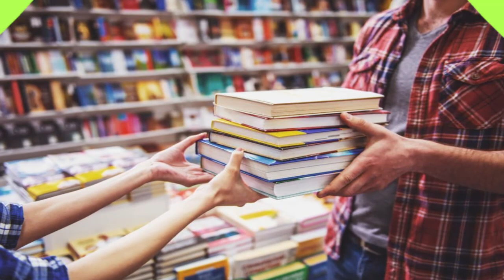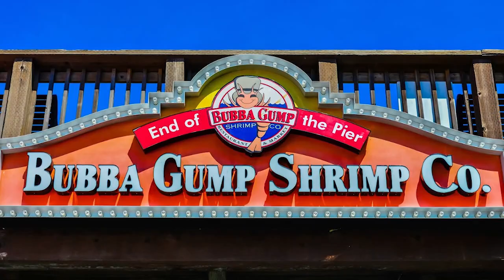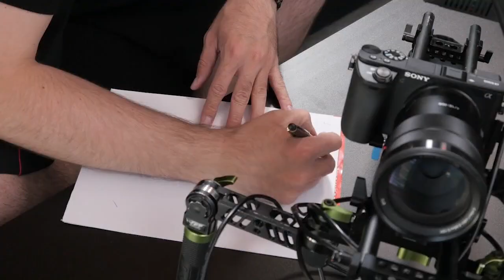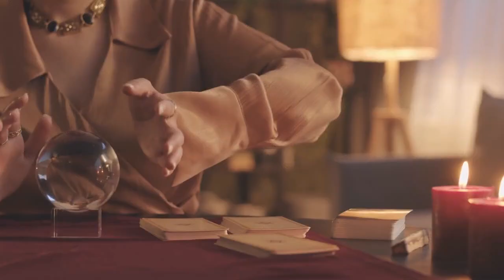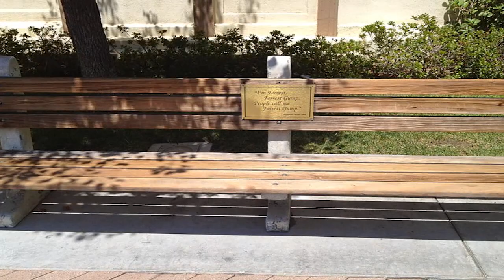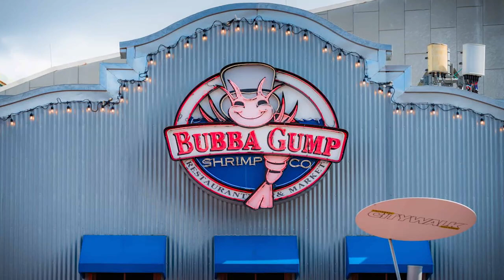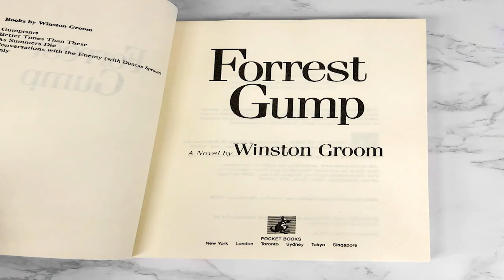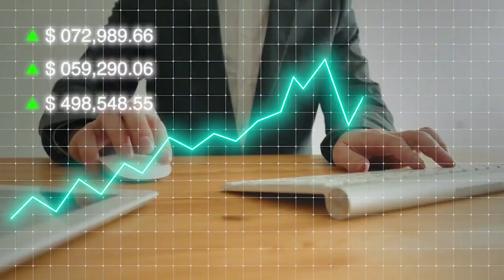Forrest Gump Has Iconic Scene Flaw No One Noticed